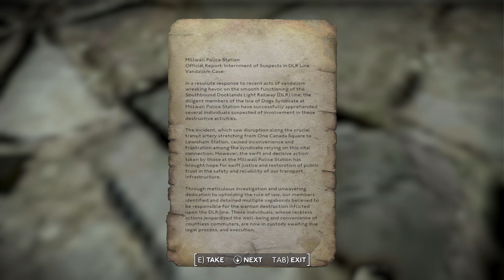THE SCARIEST EPISODE YET?? Greenwich Foot Tunnel ~ Londoner Plays ~ Fallout: London, Episode 11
In this episode we help out Yvette in Millwall and explore Greenwich Foot Tunnel, the scariest location yet.